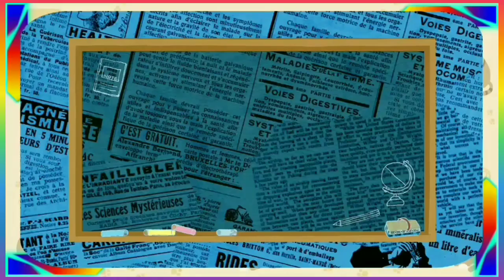What Happened when thinking is over than work.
Here you see What Happened when thinking is over than work in our life.

Simple Example 😂.